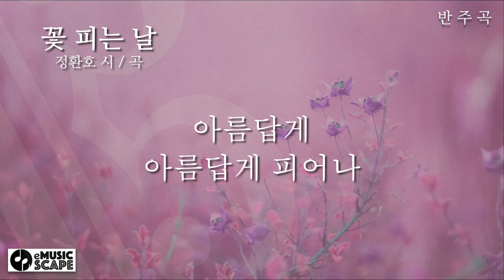"꽃 피는 날" C조 피아노 반주 Instrumental - 정환호 시 / 곡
한국가곡 "꽃 피는 날" C조 피아노 반주 Instrumental
정환호 시 / 곡